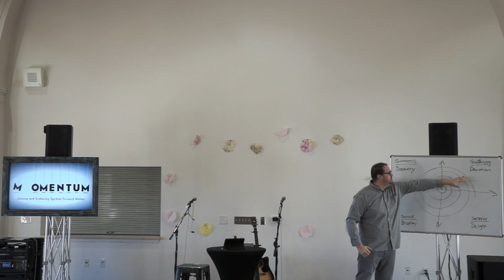Momentum: Week 4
Week four of our Momentum series finds us on the third part of our journey of transformation. We ask ourselves, how do we experience delight? Join the discussion!